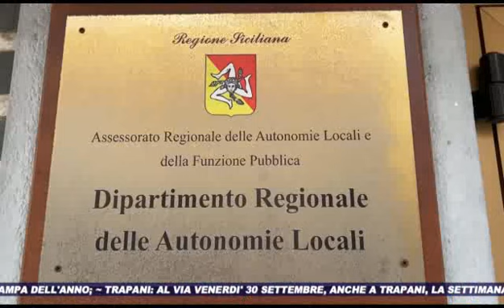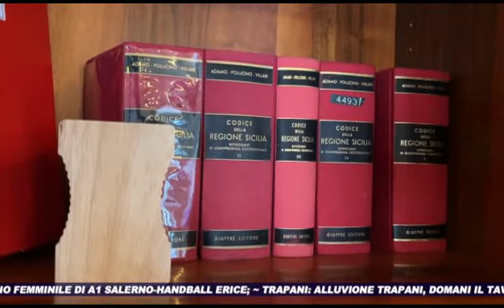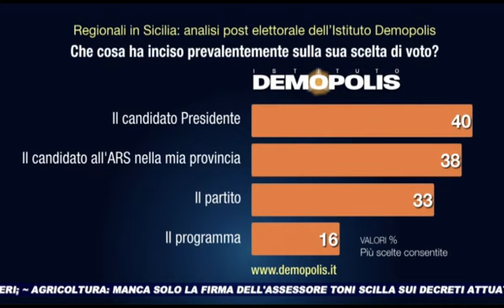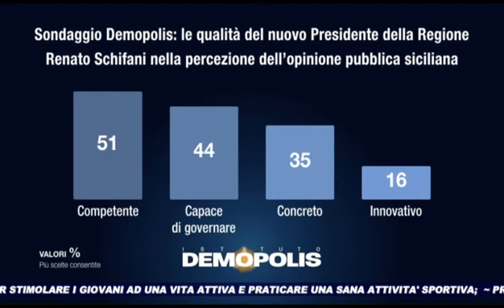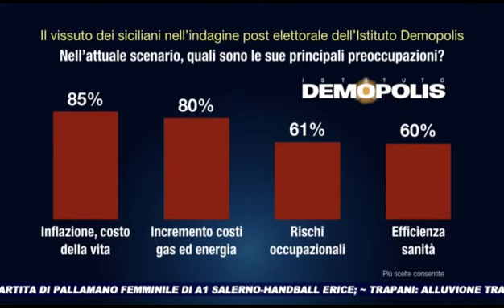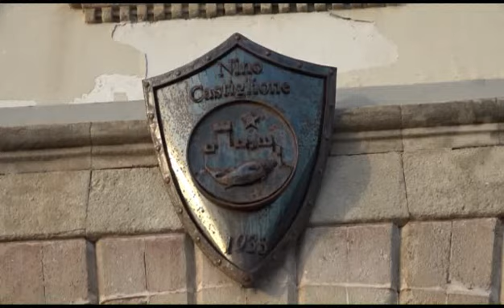TG SUD 28 09 2022